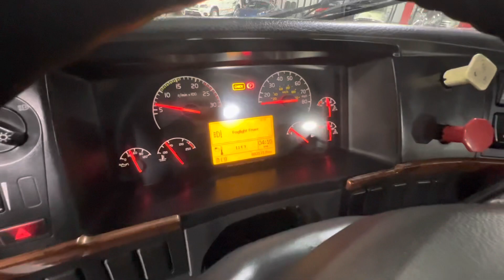2011 Volvo VNL 6x4 Truck Tractor